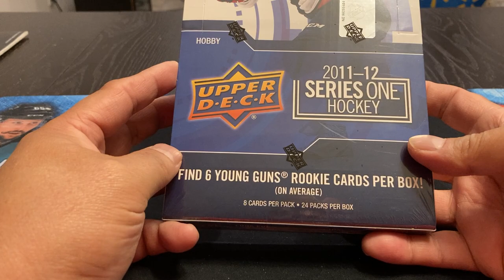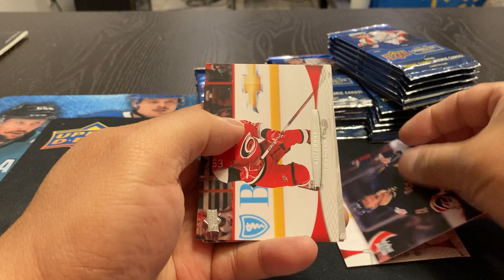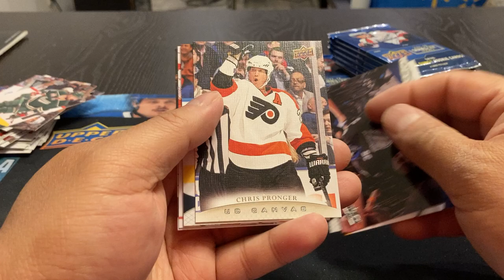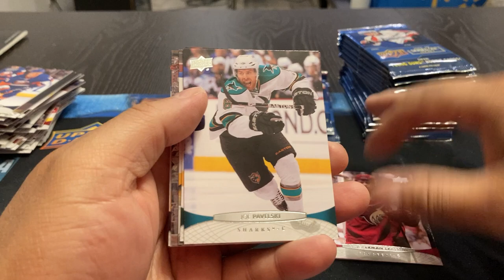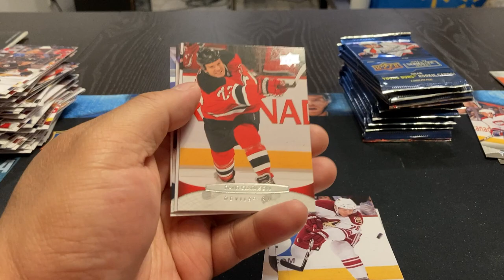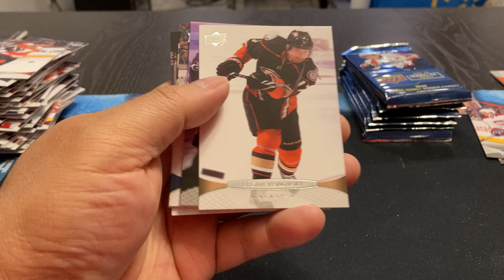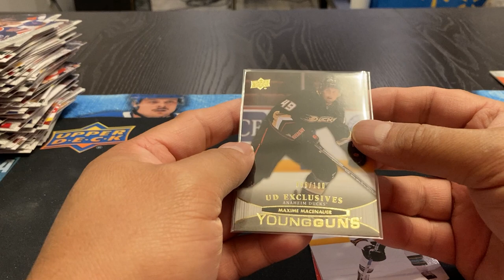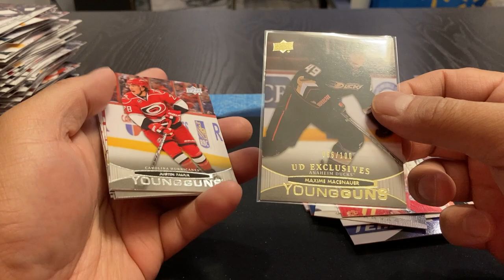First Time Opening - 2011 - 2012 Upper Deck Series 1